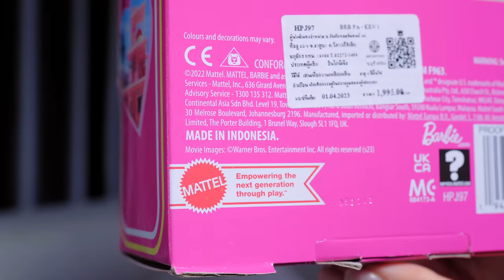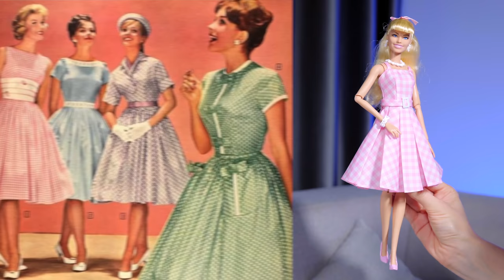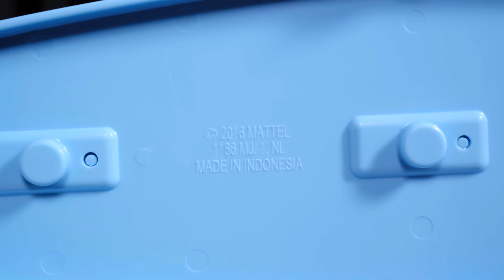ЕЁ КРИТИКОВАЛИ ВСЕ! Barbie Марго Робби, Ken Райан Гослинг?🤔 Обзор кукол по фильму Barbie The Movie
Ну что, готовы увидеть ту самую Barbie, которую все критиковали? Так ли она плоха в реальности? У кого лучше качество: у Barbie или у Кена? Ну и конечно, вас ждет сравнение кукол с образами актеров в фильме.
00:00 Интро
01:03 Обзор коробки
01:49 Анбоксинг
02:30 Обзор Barbie
08:11 Сравнение с Марго Робби
08:45 Обзор Кена
12:10 Тело Кена
12:56 Сравнение с Райаном Гослингом
13:08 Выводы